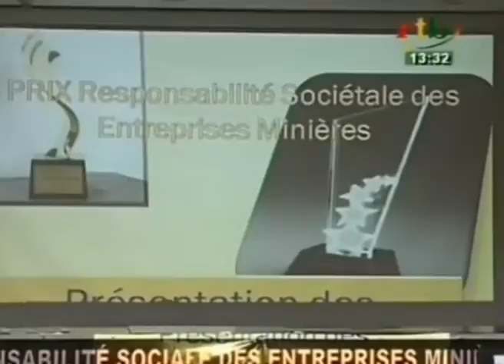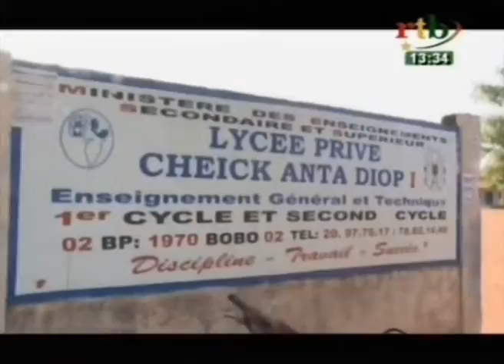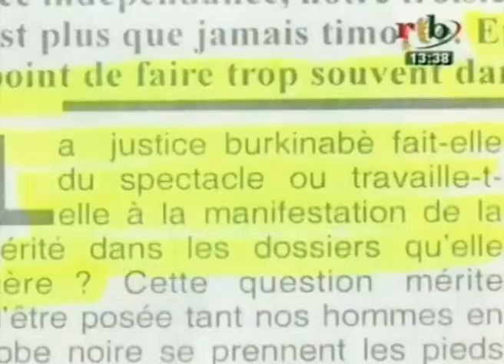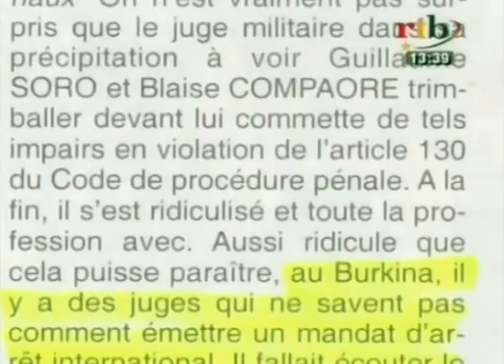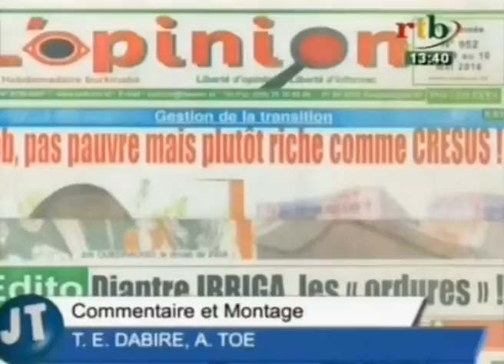RTB Edition 13H du JT du Samedi 07 Mai 2016